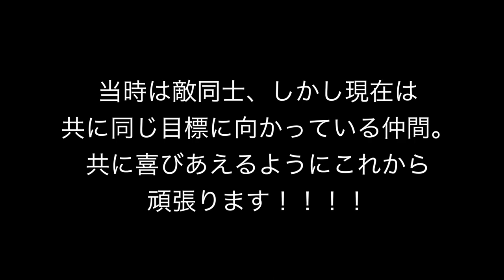【イップス】の向さんと一緒に今年加入した草野球チームと【実は過去に対戦していた】